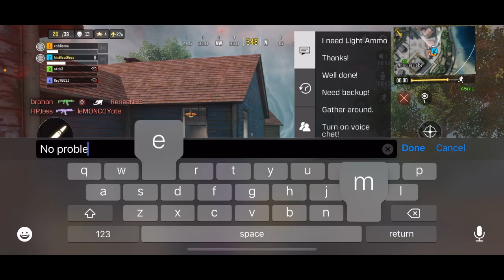call of duty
I use my mic and try to help my team, no one seemed to want to get on the mic, I did have one person thank me, i played the battle royal and 50/50 -- Watch live